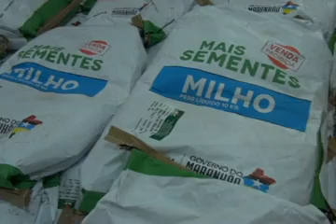Governo do estado do Maranhão distribuirá sementes para agricultores através da AGERP de Pedreiras